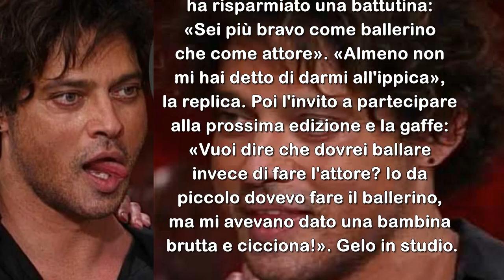BALLANDO GABRIEL GARKO POCHI PRIMI PIANI ECCO PERCHE'